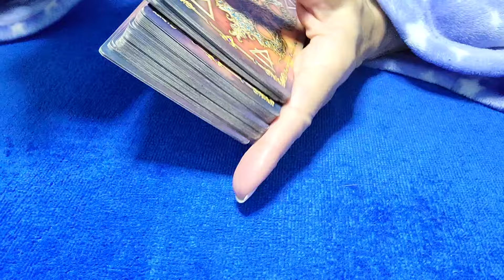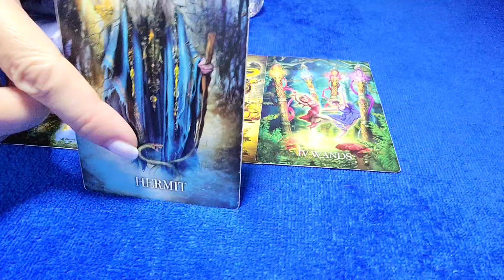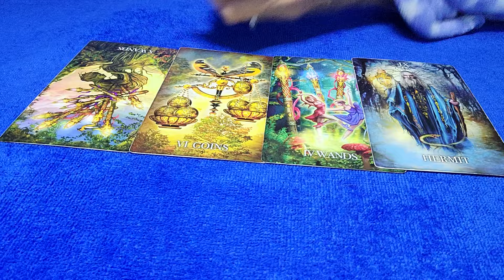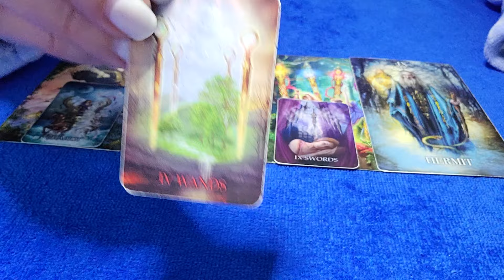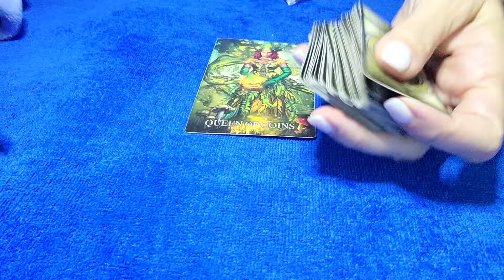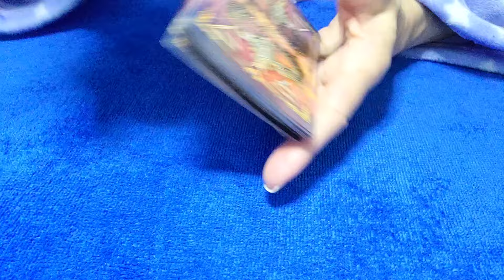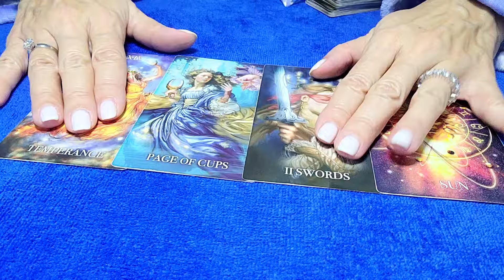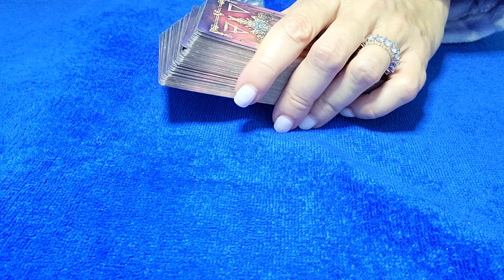CAPRICORN - FAMILY INTERFERING IN YOUR SOULMATE RELATIONSHIP...⚖💔😯 FEBRUARY 2024